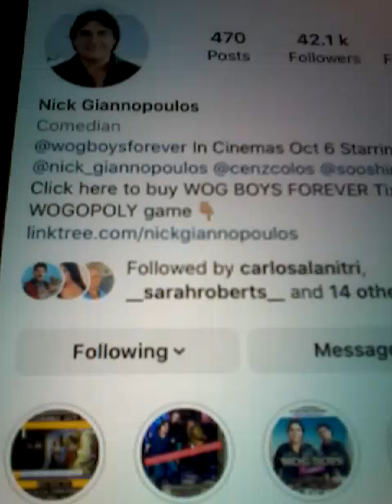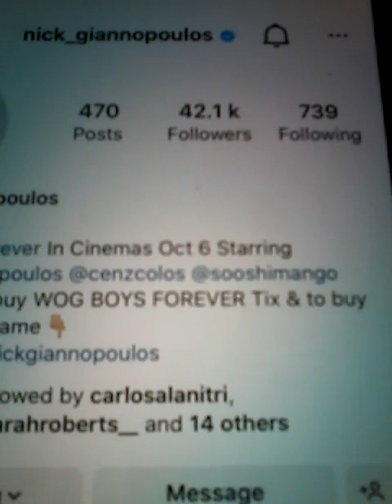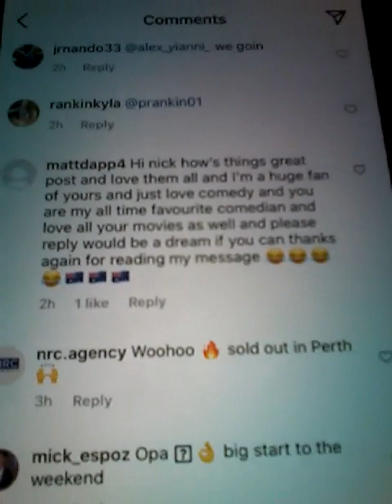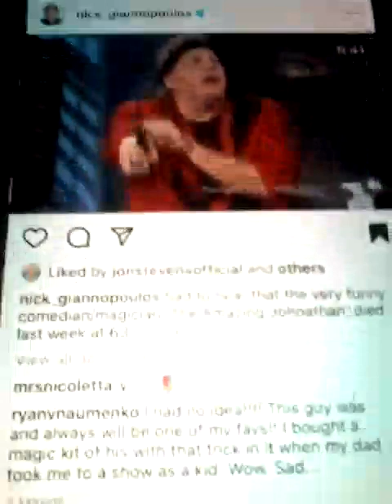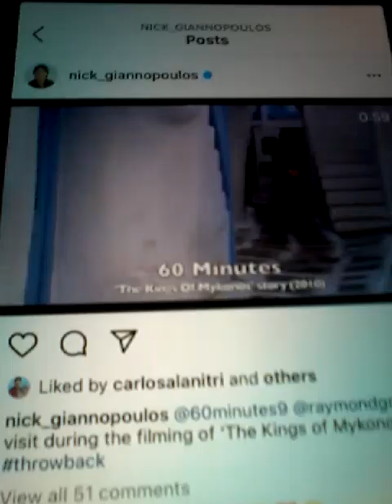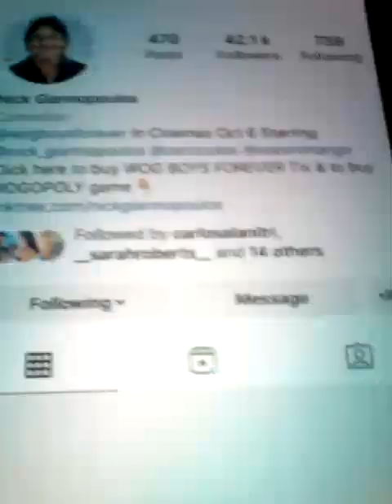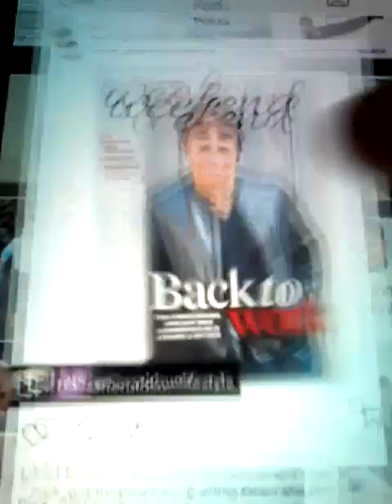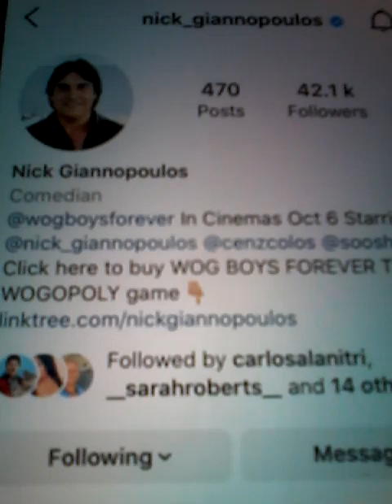@@2022 NICK GIANNOPOULOS THE WOG BOY COMEDIAN AND CLIPS INC AND LIKED MY COMMENTS ON NEWEST POST